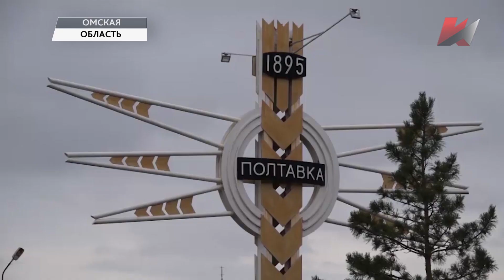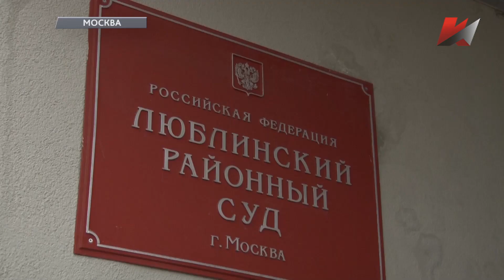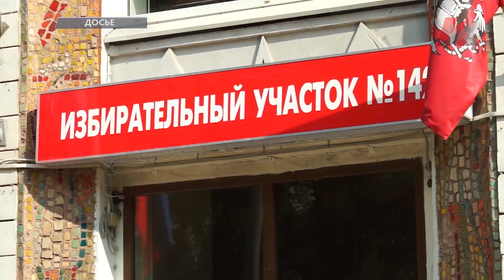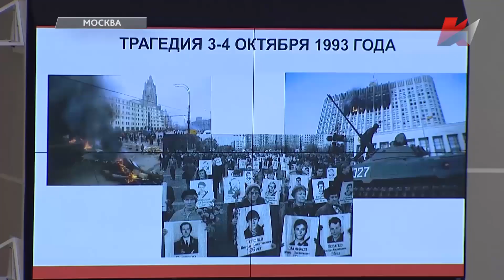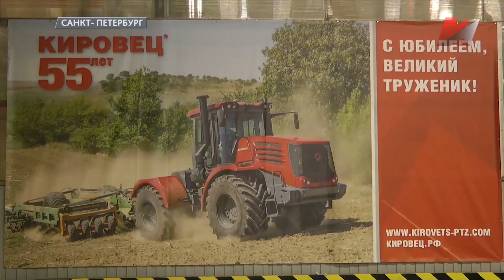Темы дня (03.10.2017)